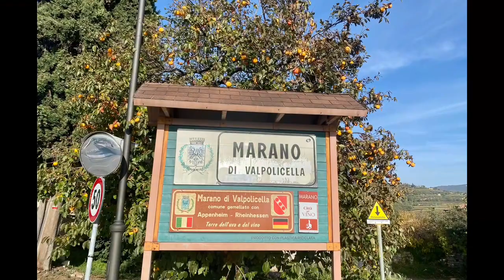MTB - traumhafte, einsame Tour auf Trails durch das Valpolicella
Die besten MTB-Touren rund um Sant'Ambrogio Di Valpolicella sind nicht leicht zu finden.
Amarone und Recioto – daran dürften Weinliebhaber beim Namen Valpolicella sofort denken. Diese beiden hervorragenden, gehaltvollen Rotweine haben das hügelig-bergige Valpolicella-Gebiet weltweit berühmt gemacht.
Mit seinen 19 Gemeinden erstreckt es sich nördlich von Verona. Liebliche Weinberge, Obst- und Olivenbäume, rustikale Bauernhäuser sowie etliche prächtige venezianischen Villen machen seinen Charme ebenso aus wie herrlich grüne Hochebenen, tosende Wildbäche, tiefe Schluchten und eindrucksvolle Grotten.
Der nördliche Teil des Valpolicella gehört zum Lessinia-Nationalpark, der sich bis zum Trentino erstreckt.